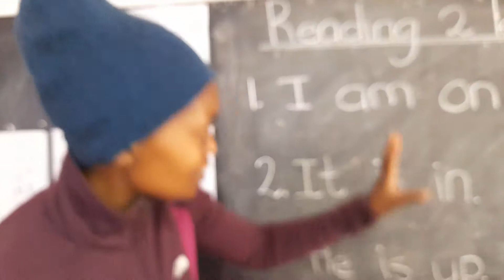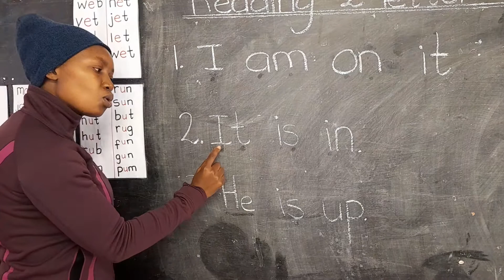17 August 2021(3)